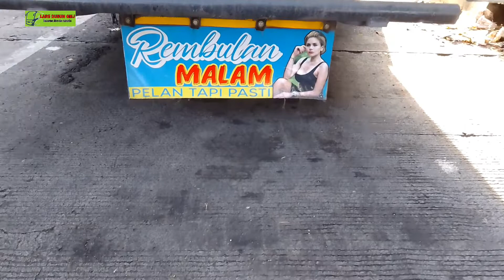MAS BAGUS AKAN DAPAT BATANGAN ⁉️ ANGKATAN PAGI TERMINAL GROGOL SERBU PENUMPANG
kali ini saya berada di dalam terminal grogol pagi ini ketemu bus haryanto line Wonogiri
demikian informasi yang kami ulas apa bila ada yang salah mohon pencerahannya di kolom komentar terimakasih
salam busmania
salam wong ngapak